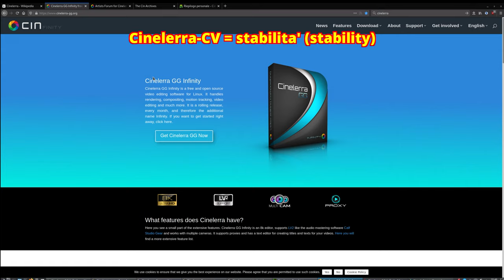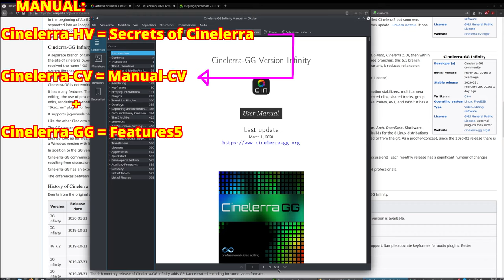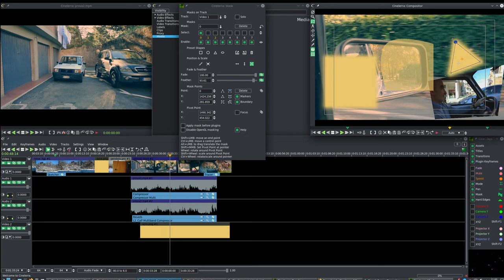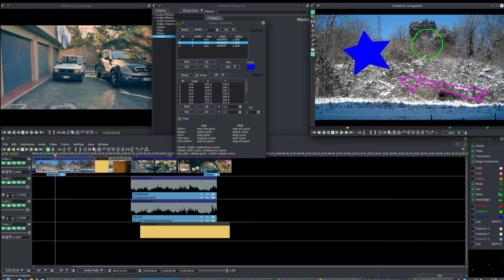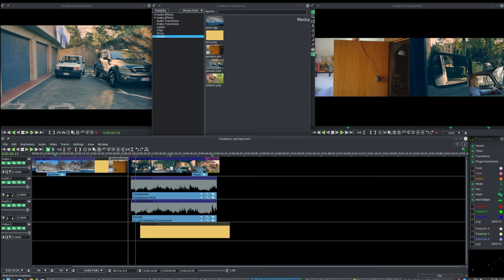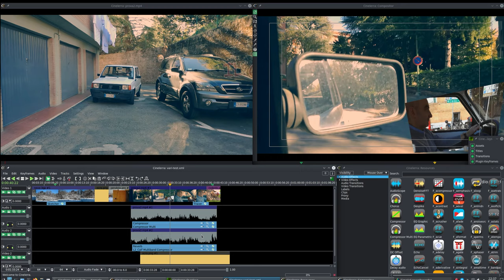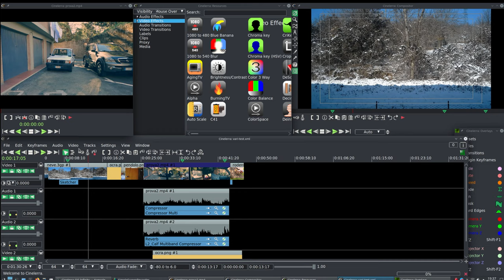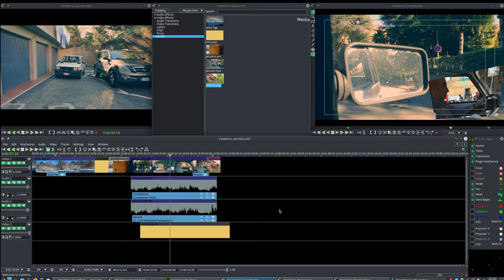01b Cinelerra GG - update 2020 [Ita; sub Eng]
Aggiornamento anno 2020 sulle nuove funzionalità di Cinelerra GG Infinity.

Update year 2020: new features

 Plugins: Title, sketcher, Tracer, compressor, Compressor multi band, Reverb, Compressor Calf plugin.